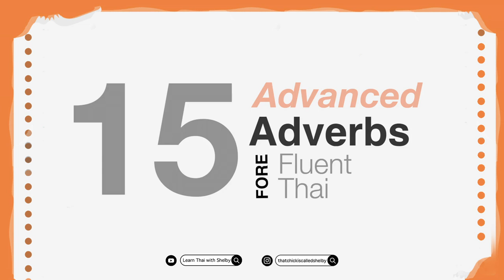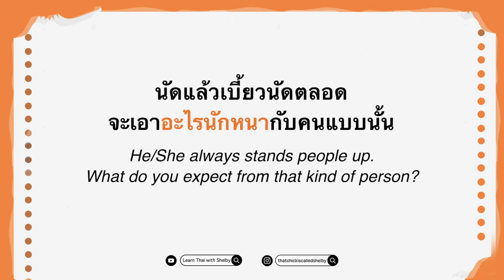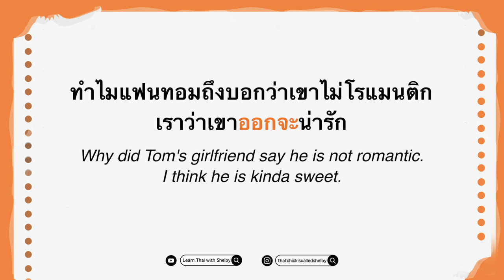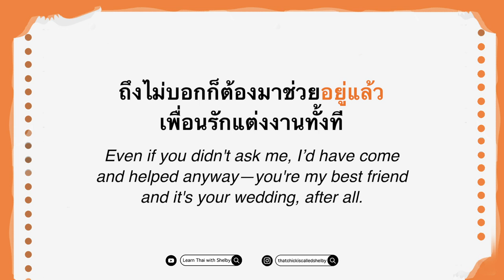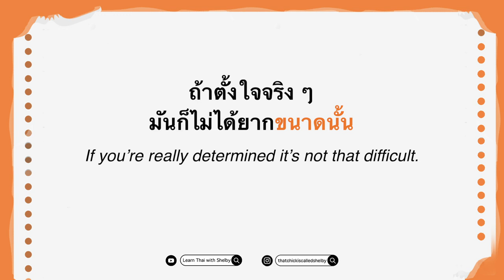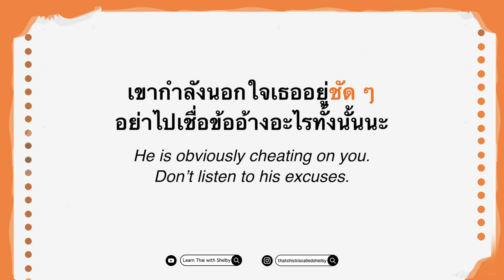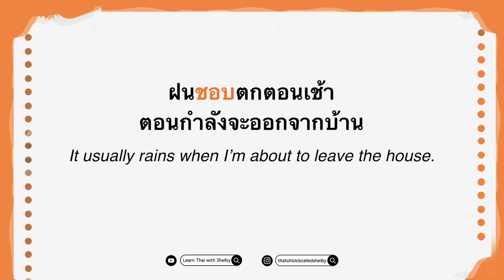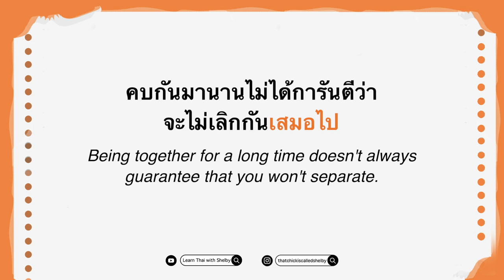15 Advanced Adverbs for Fluent Thai | Learn Thai with Shelby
15 Advanced Adverbs for fluent Thai

00:58 นักหนา
02:08 ประมาณหนึ่ง
02:59 บันยะบันยัง
04:01 ออกจะ...
05:46 ย่อม
06:32 อยู่แล้ว
07:44 เข้าไปใหญ่
09:17 .ขนาดนั้น
10:08 ค่อย ๆ
11:00 ชัด ๆ เห็น ๆ
12:21 โดยปริยาย
13:18 ทีเดียว
14:24 ชอบ
15:29 เสมอไป